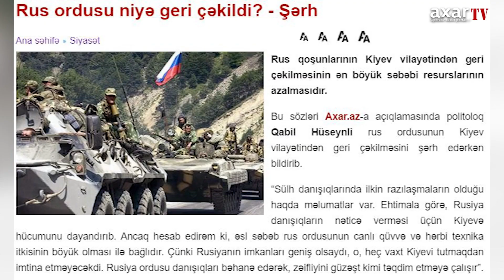RUS ORDUSU NİYƏ GERİ ÇƏKİLDİ? - ŞƏRH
Rus qoşunlarının Kiyev vilayətindən geri çəkilməsinin ən böyük səbəbi resurslarının azalmasıdır.